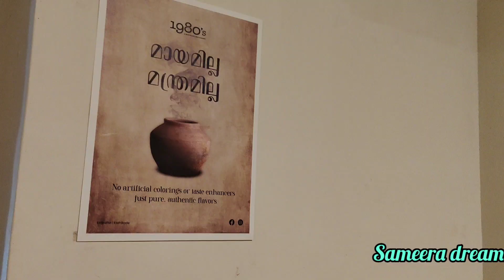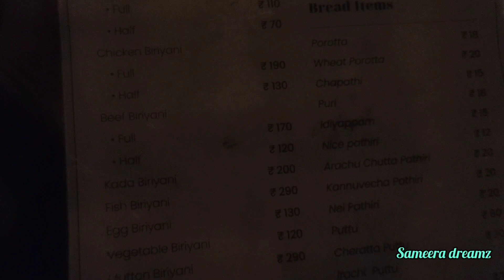അദ്ദേഹത്തിന്റെ മനസ്സ് പോലെ തന്നെ മധുരമുള്ള നല്ല ജ്യൂസ്/kakkirikka / coconut /🙏/vlog/kerala life mom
എം എ യൂസഫലി സാറിന്റെ നാടായ നാട്ടിക എന്ന സ്ഥലത്തുനിന്നും വാങ്ങിയ കക്കിരിക്ക എന്ന ഫ്രൂട്ട് എങ്ങനെ ജ്യൂസ് അടിക്കാം എന്ന വീഡിയോ ആണ് ഞാൻ ഈ വീഡിയോയിൽ അദ്ദേഹത്തിനെ പറ്റി എന്തെങ്കിലും പറഞ്ഞിട്ടുണ്ടെങ്കിൽ എല്ലാവരും ക്ഷമിക്കണം വീഡിയോ കണ്ട് ഇഷ്ടപ്പെട്ടാൽ ലൈക് ചെയ്യാനും സബ്സ്ക്രൈബ് ചെയ്യാനും കമന്റ് ചെയ്യാനും മറക്കല്ലേ🙏🙏🙏